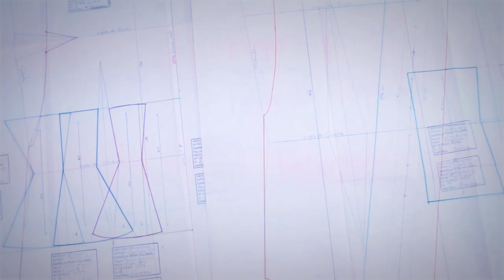Diseño y Patronaje de Modas en LCI Bogotá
Formamos personas emprendedoras que consideren la innovación como el mejor instrumento para consolidar la industria de la moda, construir país y contribuir a la productividad de la industria nacional.

Los diseñadores de LCI son capaces de pensar el mundo de la moda, crear un concepto y hacerlo realidad mediante el manejo de los textiles, colores, accesorios, texturas y técnicas para imponer un estilo y hacer propuestas novedosas.

¿Quieres saber más sobre el programa?